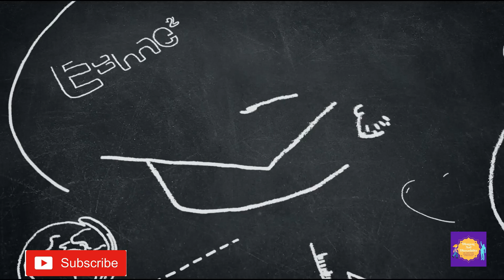AXAD VLOG // WAX KA OGOOW MAALINTA AXADA IYO NAIMA PART 1